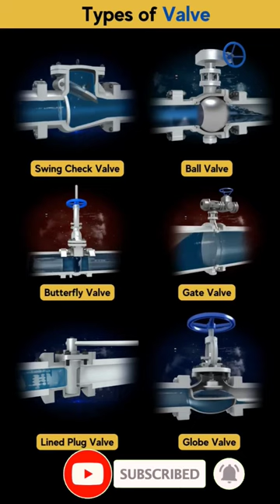Types of Valves